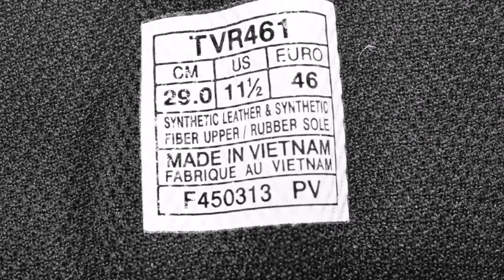ASICS Volleyball Shoes GELFORZA 5 MT TVR461 White / black ＵＳ11 62315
62315 アシックスasicsGelforza 5 Mt　ゲルフォルツァ ホワイト×ネイビーブルー TVR461 サイズ：29 0